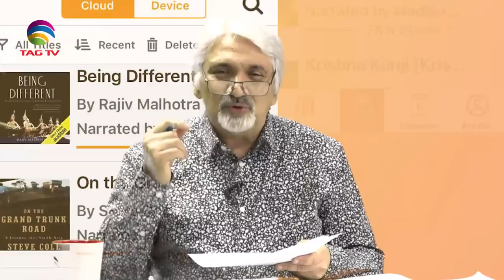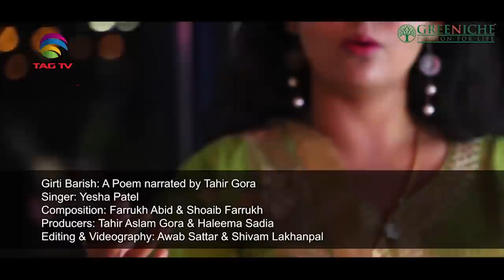Kitaab Nagari Silsila EP 1 with Tahir Gora - Review on Ashwin Sangha & Vikas Swarup Books